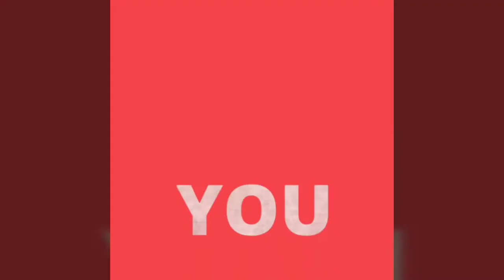गोनेर रावण दहन LIVE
Goner ravan dhan Liye 💢💫💢
mere video 👉
विडियो अच्छा लगे तो लाइक जरूर करे 👍